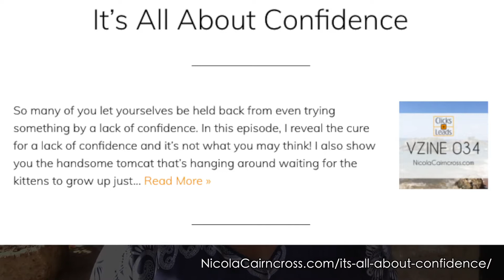Clicks & Leads Vzine | 035 | Speed Up Your Success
If there is one thing that will speed up your success online, it's getting a mentor.  Someone who has actually achieved what you want to achieve, in the way you want to achieve it.  This person can help you avoid potholes and knows all the best moves.

Sometimes you will find someone who'll help you just because they can (and because someone helped you) or if you don't want to wait, you can pay a mentor by joining one of their training and/or mentoring programmes.  Even if you have to try a few, you'll recoup your money many, many times over.

Download my FREE book "How To Market ANY Business Online" (Value $7.79)

Clicks And Leads is a weekly digital marketing video vlog/ezine (vzine) by entrepreneur, author, podcaster, speaker, Nicola Cairncross.

Nicola divides her time between Stoupa in The Mani, Greece and Shoreham-By-Sea in West Sussex, UK, so can be properly described as a digital nomad.

CREDITS

Drone footage of The Mani:
Georgios Ser-Aouas

Nicola Cairncross is a 5 x Author (inc 1 x Amazon Best Seller), Speaker, 2 x Podcaster (Own It! / Clicks & Leads) & founder of two six-figure businesses in 10 years. She currently consults with and mentors business owners who want to explode their profits online.